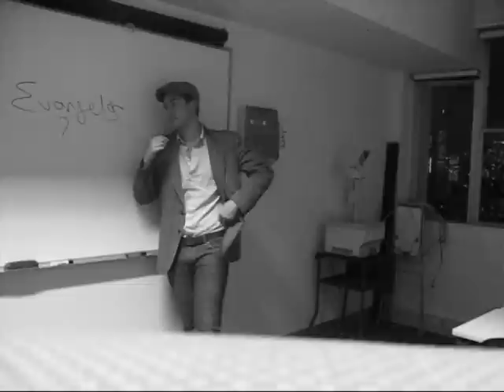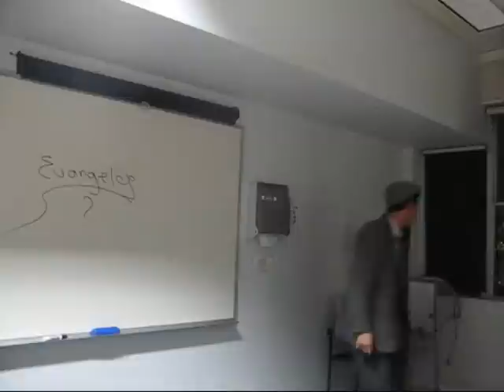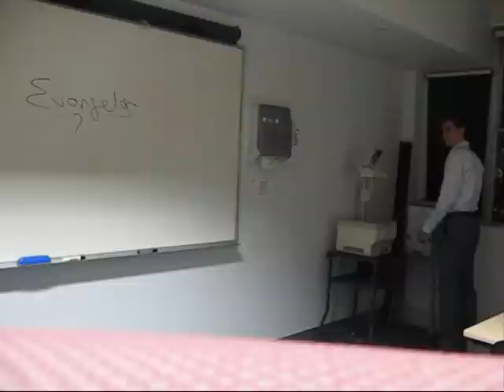W.O.G. - Evangelos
Altan and Manny's video at Evan's 21st birthday dinner 17/04/2010.

Lyrics:

Evangelos! (Evangelos!)
See Evangelos, all the girls would say hes mighty lost (mighty lost)
But mighty lost aint a problem cos you wear Lacoste
And all your friends never got you cursed out or coming up short
Yeah, now dig this now, even though (even though)
He really hates the song called Fireflies (fireflies)
You know hed have to listen to it many times
Cos Johnson right, will probably play it countless times over, yeah!

I dont remember how you and I first met
But I know it for certain, see
It wasnt at Glenferrie
Yeah, it wasnt at Glenferrie

It wasnt at Somerset
Yeah, it wasnt at Somerset

Evangelos! (Evangelos!)
See hes the reason for the word neat (neat)
I hope hes enjoying this song right now
While were at his twenty first at this
Bar or restaurant or something like that
And try to bring up the courage in himself
And dance, dance, dance.. right to the beat! Just playing!
He needs a graphics calculator to divide (to divide)
The time it takes to go to Coles and decide what
Meal to buy and microwave at my place, yeah!

It wasnt at a cemetery
Yeah, it wasnt at a cemetery

It wasnt in chemistry
Yeah, it wasnt in chemistry

Well his got a hairy body and is attitude is naughty,
When I met him at the College he was hardly acting brawny,
I said yo bro, are you up for a soccer sesh?
He said nah, brah you should really study spesh,
I said funny buddy you're right on the money, isn't that funny?
So you're one of them Greeks far away from muzza creeps!
Evan's covers been peeped; dropping names he's neat
Ticking off this uleh brings home the meat!
Doesn't take us for a geek, a quick place to eat, a neat place to sleep
At Portsea for a week, a trick for a treat!
Go on the row Evangelos is flawless, regardless
We dont want him getting involved with all the lawyers,
Judges holding grudges and causing fractures for his
Bad dental practice!
We love you bro, our kisses, my wishes
Happy 21st!

But it doesnt really matter, because
Now we are real good friends
Yeah, now we are real good friends

So then Evangelos
Some say youre the boss
But now that youre twenty one
You son of a gun

Crazy Greek [6x]

Oh man I've got a stitch!

Well thats a bitch!